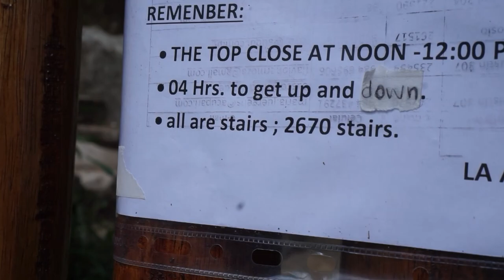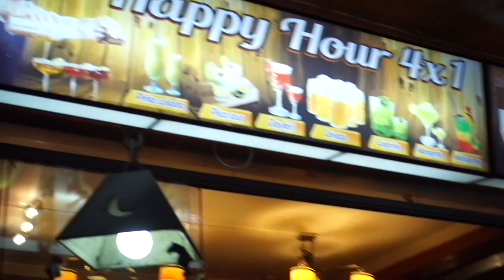PERU TRAVEL VLOG // Visite du Machu Picchu, une des 7 merveilles du monde // JOUR 13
Mes aventures au Pérou !

Vlog 12, stay tunned pour la suite d'un long voyage.

ameliexmartin

CIAO xx